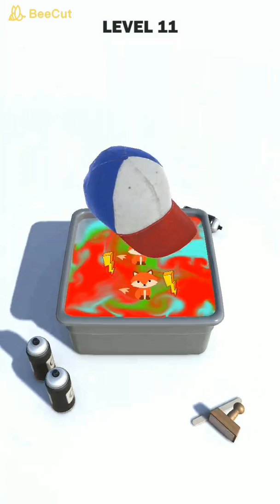Dip Master [by Bad Idea Studio] ALL LEVELS 1-36 THROUGH